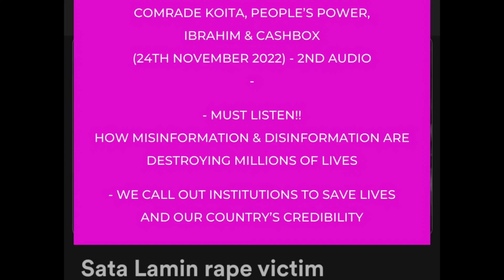WhatsApp Audio Nov 24th 2022